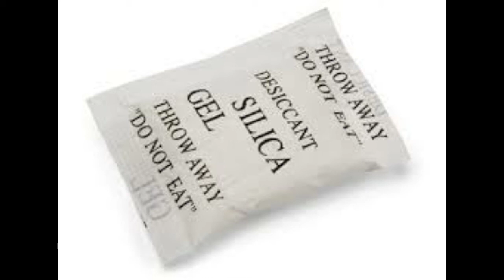how to remove djinn demon parasite morgellons ARCHON (eating silica gel packets)